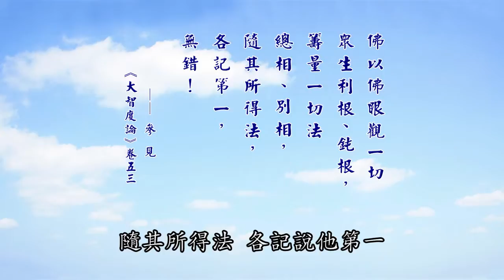105A《大智度論》卷 53 〈26 無生品〉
105A《大智度論》卷 53 〈26 無生品〉
主 講：厚觀法師
地 點：慧日佛學班
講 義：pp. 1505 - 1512